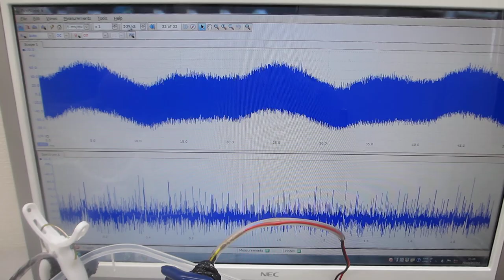化学反応プロセスへの超音波伝搬システム開発（樹脂容器の表面弾性波を利用した、メガヘルツの伝搬制御技術）